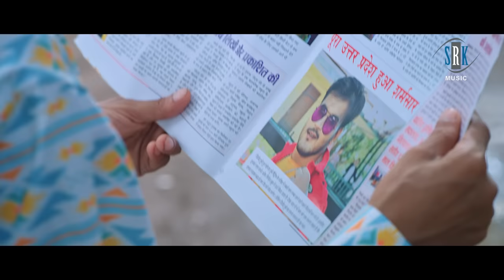SHAADI MUBARAK | OFFICIAL TRAILER | Arvind Akela Kallu, Aamrapali Dubey | शादी मुबारक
SRK MUSIC FILMS Presents
Movie : SHAADI MUBARAK - शादी मुबारक
Cast : Arvind Akela Kallu, Aamrapali Dubey, Vinod Mishra, Samarth Chaturvedi, Shrishti Pathak, Vidya Singh, Sonu Pandey, Jai Singh, Babloo Khan, Rajesh Tomar, Vijaya Lakshmi, Akhilesh Kumar Akki, Deewakar Shrivastav, Sweety Singh, Ritu Chauhan, Sona Pandey, Somya Pandey, Mausam etc.
Producer : Roshan Singh
Director : Anand Singh
Co - Producer : Sharmila R Singh
Story : Shyam Dehati
Screenplay - Dialogue : Arbind Tiwari
Lyrics : Pyare Lal Yadav, Arbind Tiwari, Shyam Dehati, Azad Singh, Yadav Raj, Ashutosh Tiwari, Shekhar Madhur
Music on : SRK MUSIC
DOP : Siddharth Singh
Editor : Jitendra Singh “Jitu”
Associate Director : Vikash Kumar
Assistant Director : Damini Singh, Chandraprakash Gaur, Akash Jaiswal
Fight : Dilip Yadav
Choreographer : Kanu Mukherjee, Prasun Yadav
Production Controller : Janardan Pandey
Art : Jitendra Yadav
Background : Aslam Surti
Post Production : Humming Bird VFX
Sound : 3 Studio
Stills : Ganesh Singh
PRO : Ranjan Sinha, Akhilesh Singh
Poster Design : Narsu
Costume : Safat
SRK Music Production Team : Jeeturaj Baba, Jonty
Makeup : Samsuddin, Rahul, Raja, Danish